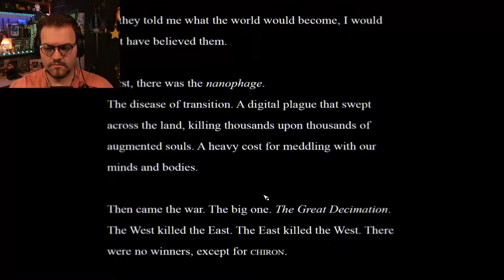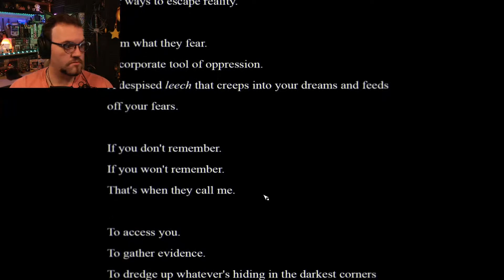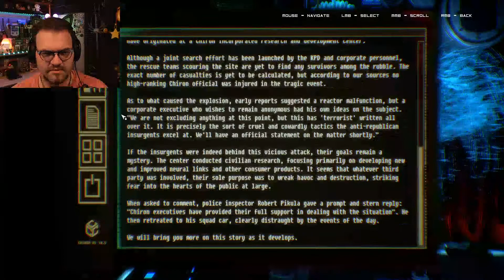Blade Runner X10 | Observer #1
Discover a dark cyberpunk world beset by plagues, war and squalor. Play as the new front line of neural police as you hack into the jagged minds of the insane

Intro: Firefly
Outro: Alternate